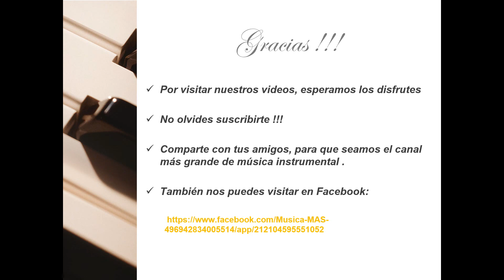Por unos dólares mas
Música Instrumental - Ennio Morricone
¡¡¡  La música que llegó para quedarse  !!!
Si te gusta el contenido de este canal puedes apoyarme donando, y dando clic en el siguiente link: